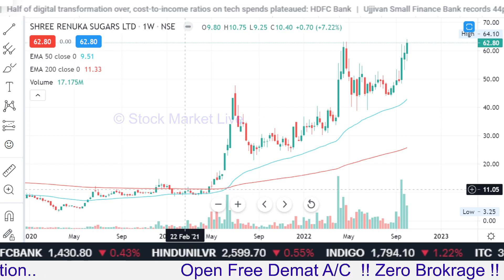RENUKA SUGAR share latest news,renuka sugars stock analysis,renuka sugars long term price target,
shree renuka sugars long term,
shree renuka sugars results,